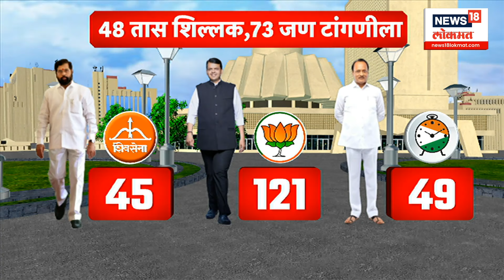Shinde Fadnavis Meeting | फडणवीस-शिंदेंमध्ये माहीमची चर्चा , अमित ठाकरेंना महायुतीचा पाठिंबा ?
SHKU

Maharashtra Code of Conduct, Assembly Code of Conduct News, Assembly Election, Assembly Election 2024, Devendra Fadnavis, Eknath Shinde, Ajit Pawar, Uddhav Thackeray, Raj Thackeray, Sharad Pawar, Nana Patole, Onion Farmer Issue, Farmer Issue,